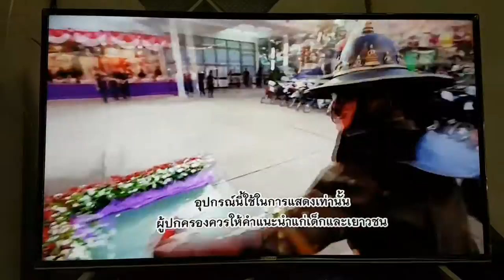งานอนุสรณ์ดอนเจดีย์ 2560 รายการช่อง 5 ช่วงที่ 1